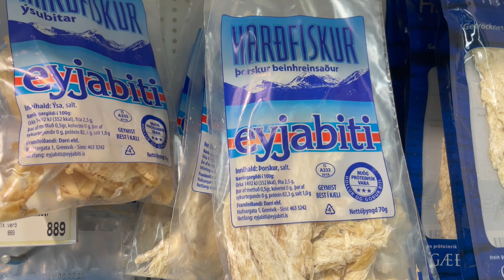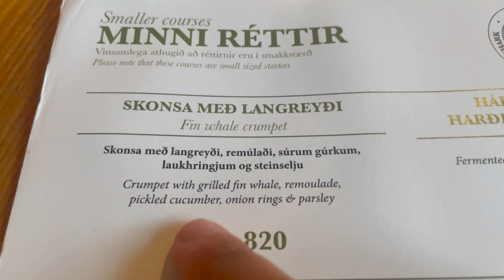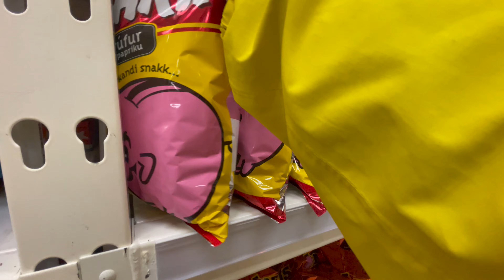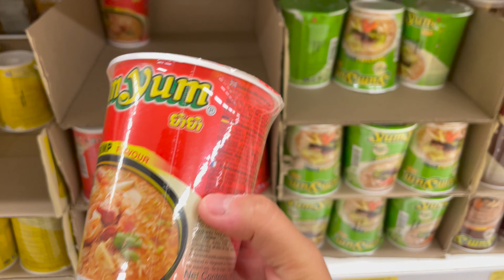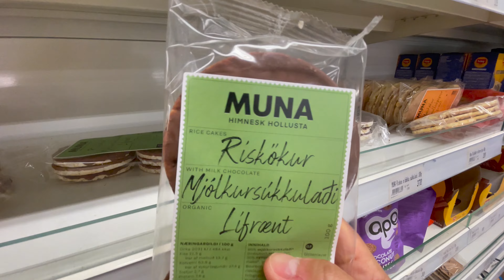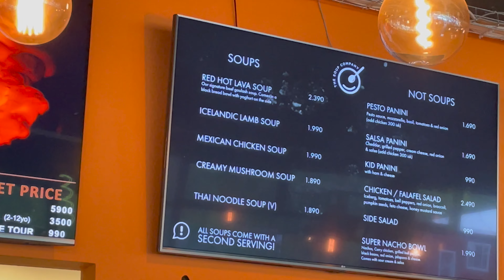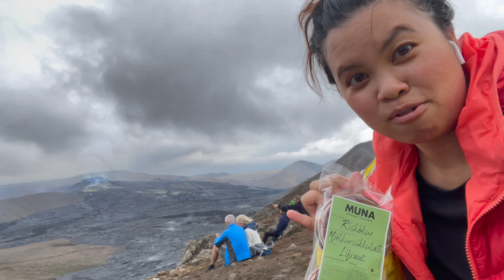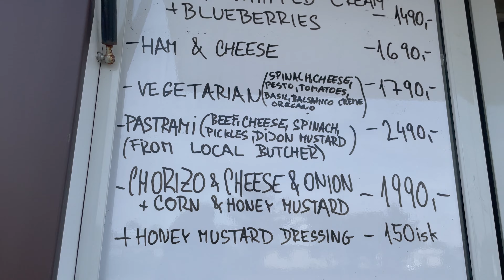EP. 9 กินปลาวาฬย่าง ฉลามหมัก ของแปลกไอซ์แลนด์ ไม่ลองพลาด!!! 🇮🇸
พีชจะพาทุกคนมาลองกินปลาวาฬย่าง กับฉลามหมัก ของแปลกไอซ์แลนด์ อาหารท้องถิ่น ถ้าไม่ได้ลอง ถือว่าพลาด!!! เพราะปลาวาฬไม่ได้หากินได้ทุกที่ในโลก นอกจากนั้น พีชยังพาไปกินเครื่องดื่มที่ขึ้นชื่อว่าเป็น Black Death ของไอซ์แลนด์ เราไปลองของแปลกกันดีกว่าค่ะ

EP 1: Volcano | 🌋พาเที่ยวภูเขาไฟระเบิด ลาวาพุ่ง ที่ Iceland 🇮🇸

EP. 2 Puffins |🐧ดูนกพัฟฟิน แช่น้ำร้อนที่ Iceland 🇮🇸

EP. 3 Waterfalls | จัดอันดับน้ำตกที่สวยที่สุดใน Iceland 🇮🇸

EP. 4 Highland | ปีนเขาสุดโหด กับธรรมชาติดิบๆ และการเดินทางผ่าน F-Road ที่ Landmannalaugar Iceland 🇮🇸

EP. 5 เรือติดน้ำแข็งยักษ์ เข้าฝั่งไม่ได้ ที่ Jokulsarlon ไอซ์แลนด์  🇮🇸 | Glacier Ice

EP.6 หลงไปเชียร์บอลแบบงงๆที่ไอซ์แลนด์ 🇮🇸

EP. 7 รีวิว Blue Lagoon ไม่ไปดีมั้ย?? ไอซ์แลนด์  🇮🇸

EP. 8 ลองเบียร์อัณฑะปลาวาฬ แห่งเดียวในโลก ของแปลกไอซ์แลนด์  🇮🇸